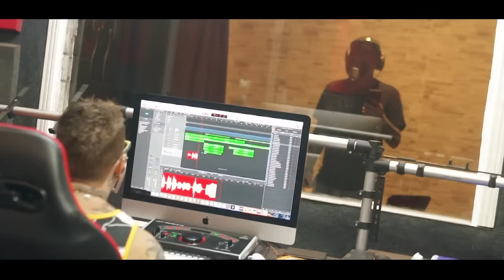Mc Danilo Boladão Feat Dj Rhuivo - É Sério [Web-Clipe Oficial] Prod. DJ Rhuivo.